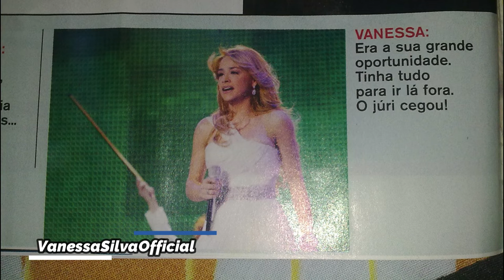Vanessa Silva - Alvorada // 10 anos